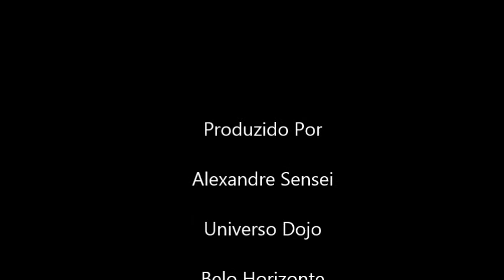Sensei Claude Walla - Tambo - BH Nov 2014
Demonstração de técnicas utilizando o Tambo (bastão médio de madeira), por sensei Claude Walla 6º Dan (Aikikai). Seminário pela Federação Mineira de Aikido, em Novembro de 2014.